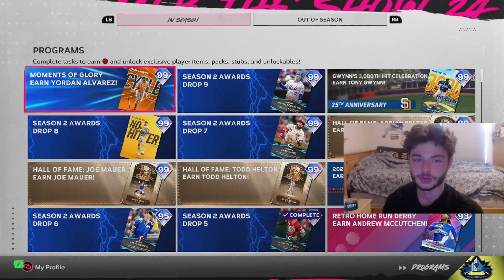Why Sets And Seasons Will NEVER Work In MLB The Show!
Hey Everyone this video is all about sets and seasons in mlb the show and how I think it will never work with the way they have been doing it over the years in my opinon but what do you guys think?

Uploading Schedule
New Videos At 4pm EST (Tuesday, Thursday, Saturday)
Streams At 2:45pm EST (Friday)
New Short & Community Post At 1pm EST (Sunday)

About Me
My Name Is Andrew I am 19 and I started making videos back in 2017 but I started consistently February 2020 and I am a College Student and Played Baseball From 5 Years Old To My Senior Year Of High School and I am most passionate about my YouTube Videos I just want to grind and get to the top and one quote I love to live by is this "If people don't laugh at your goals then they're too small" - Bryce Harper